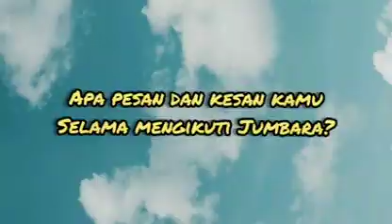Videography Jumbara PMR DKI 9 ( "Group 3", Kelompok 4 )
MEREKA YANG MUDA MERKA YANG KREATIF,

Kegiatan Jumpa Bakti Gembira (JUMBARA) Palang Merah Remaja IX/2019 dilaksanakan pada tanggal 15 - 19 Oktober 2019 di Bumi Perkemahan Cibubur, Jakarta Timur. Kegiatan tersebut diikuti 5.500 peserta, dan pembuatan videography tersebut merupakan rangkaian kegiatan Videografer Cilik pada Bidang Bakti Jumbara PMR IX/2019 Tingkat PMI Provinsi DKI Jakarta.

Berikut hasil videography nya, dan berikut nama para kreatif muda mudi di Jumbara PMR DKI Jakarta IX :
( "Group 2", Kelompok 4 ),Kamis, 17 Oktober 2019 antara lain :
1. Devi Eka Pratiwi (Jakarta Barat)
2. Naila Salsa (Jakarta Utara)
3. Michelle Deborah (Jakarta Barat)
4. Widia Santika (Jakarta Selatan
5. Aditya Amiran (Jakarta Timur)